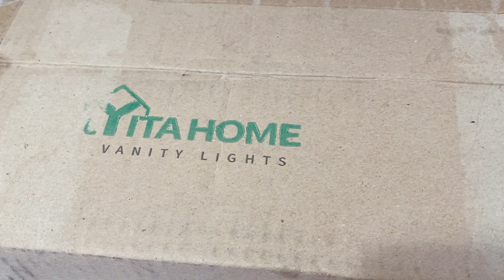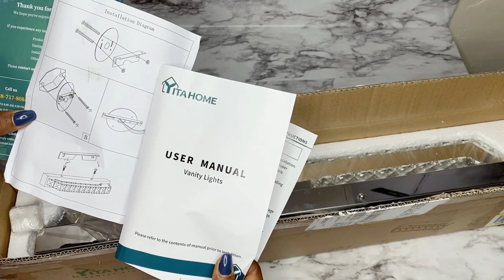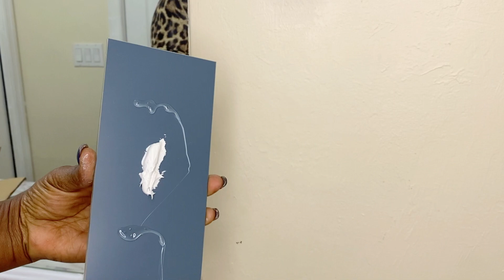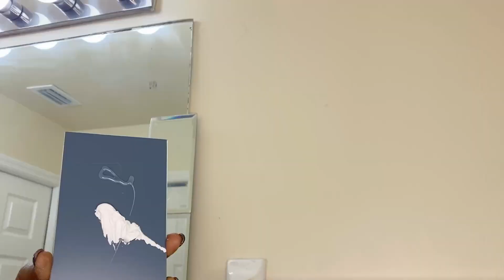Master Bathroom Makeover|Glam Bathroom Mirror DIY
How I did my Glam mirror, and my bathroom countertop very easy to do just follow simple steps.

And for all my subscribers thank you so much I appreciate and I love you all ❤️❤️❤️❤️

Shop My Home:

Yitahome Vanity Lights

YitaHome Coffee Table

Fabric Dresser Multi Color

Dish drying rack

INDRESSME STORAGE BASKET AMAZON STORE

KOOPOWER Window Curtain String Fairy Lights 320 LED: